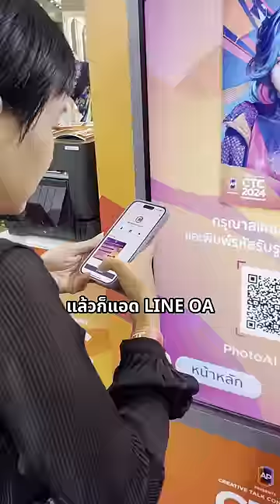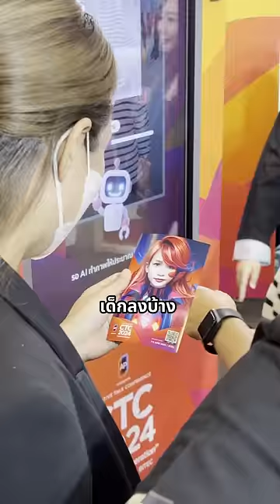AI Photobooth พร้อมกิมมิคใหม่ ดึงคนหน้างานอีเวนท์เข้า LINE OA!